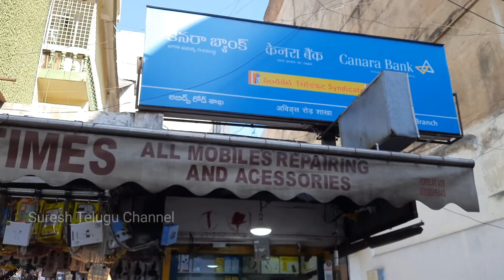Cheapest Phone Repair Market In Hyderabad || Jagdish Market || Mobile phone Accessories